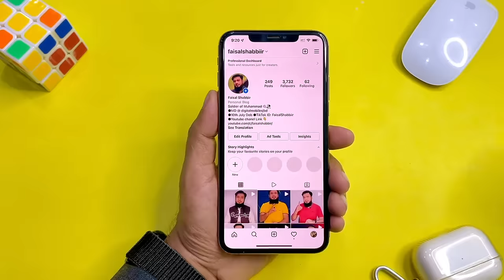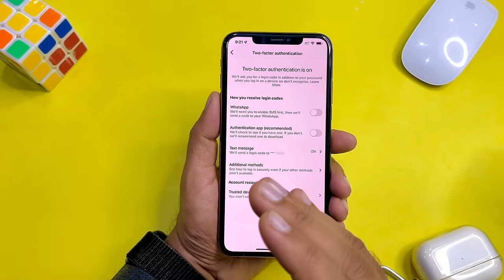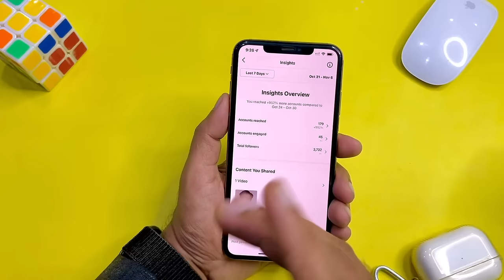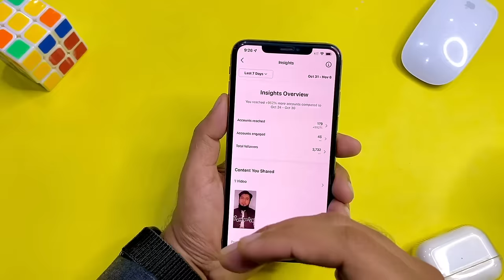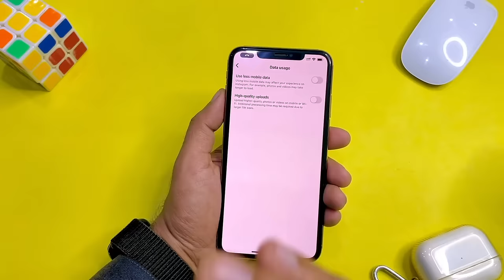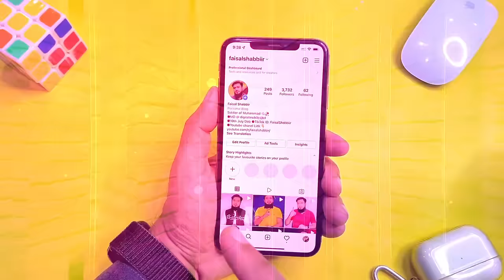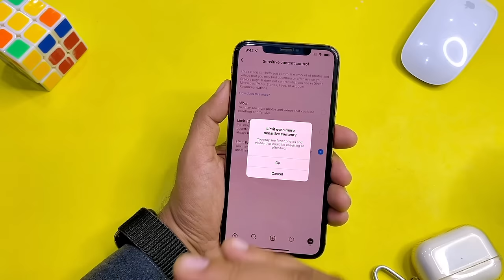Top 8 Instagram Settings You Should Change Right Now - Instagram Tips & Tricks 2021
Today in this video I am going to tell you 8 important settings of Instagram. If you are an Instagram user, go to your Instagram app and make these important settings while watching this video. All of these settings will More Secure your Instagram account and make you grow faster than ever before. Thanks